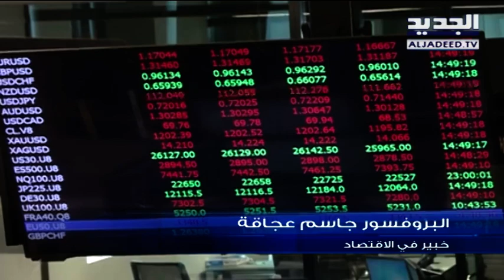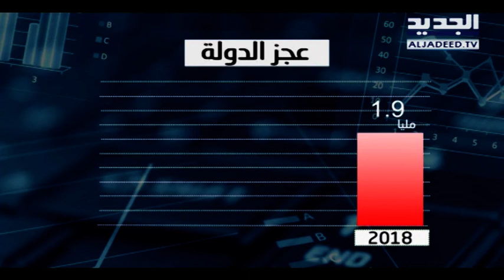أزمة الإسكان مستمرة.. الشباب اللبناني أمام خيارين! - جويل الحاج موسى